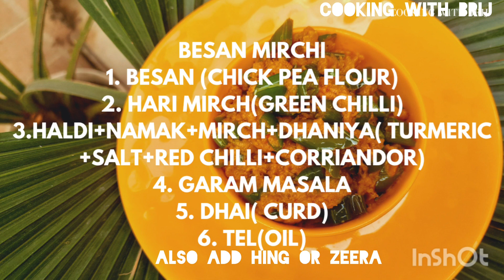Jab kuch samjh na aye tab banye tasty besan mirch @Blizz-food ||COOKING WITH BRIJ